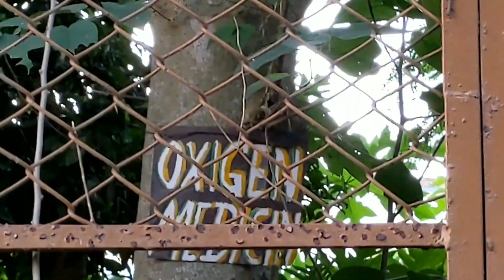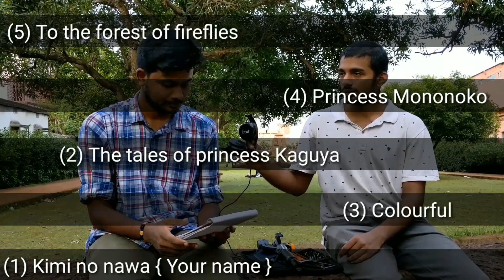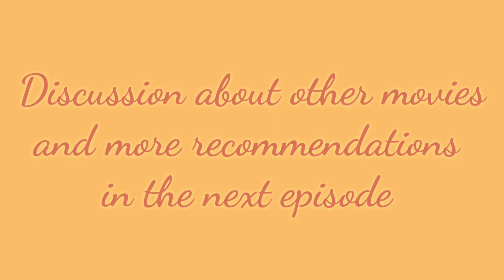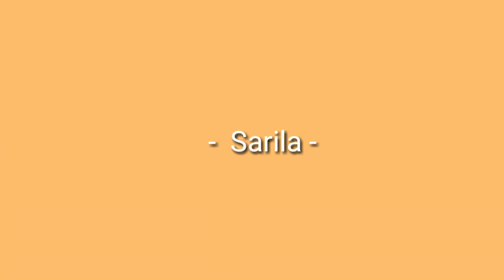Animé kathaaବାର୍ତା || Mukteswar mandira || SwalpaRe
* ଭିଡ଼ିଓ ର  ବିଷୟ  : ଆନିମେ ଚର୍ଚ୍ଚା *

Anime = The animinated fiction that originates from japan

ଆନିମେ = ହସ୍ତ ଗଠିତ ଓ ଡିଜିଟାଲ ଚଳଚିତ୍ର, ଯାହା     ଜାପାନର ଶୈଳୀ ରେ ବର୍ଣିତ ଏକ ଶିଳ୍ପ-କଳା
Mukteshwar temple =  An ancient  temple dedicated to lord Siba,  located in old town, Bhubaneswar, along side Sidheswar and Kedargouri temple, which are also prominent in the locality
colorful.

your name

Princess mononoke

the tales of Princess kaguya.

 telegram re sabu  link mili jiba..

Music used
(1) Bhaina dekha ye sasura [ Jwain pua,  Prafula kar ]

(2) Acoustically driven [Hyde ]

(3) Mangakyo Sharingan [ Itachi ]

Editing by : Rohaan Sahu